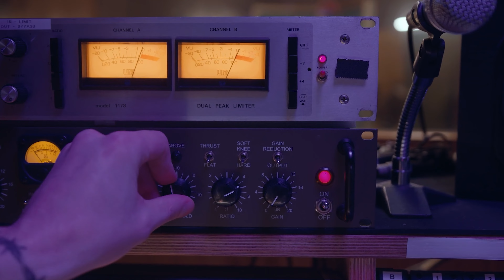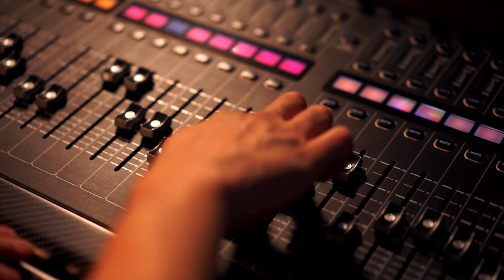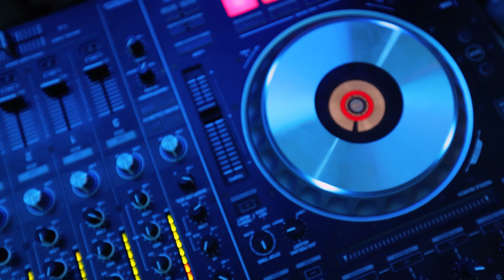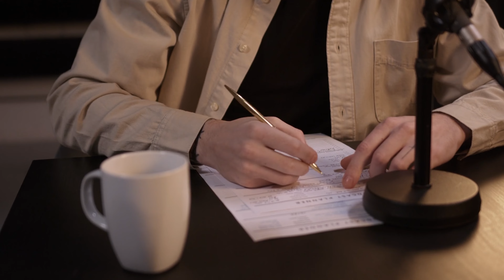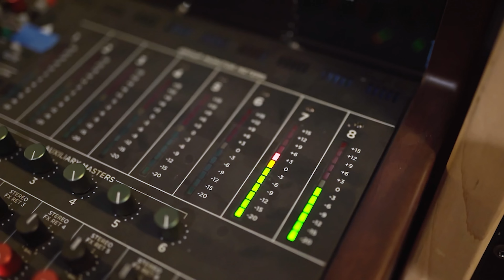داستان واقعی: توی ماموریت مرتب دوستم زنش رو با من تنها میذاشت تا اینکه یک شب...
داستان واقعی ارسالی از طرف شما
👇👇👇از اینجا عضو کانال شوید👇👇👇
رادیو ممنوعه
آیدی جهت ارسال اعترافات در تلگرام:

داستان واقعی
داستان ترسناک
داستان عاشقانه
داستان جنایی
داستان خیانت

داستان _واقعی
داستان _عاشقانه
داستان _زندگی

داستان واقعی
پادکست
داستان های فارسی
داستان واقعی عاشقانه
داستانهای واقعی
داستانهای فارسی
داستان عاشقی
داستان
پادکست داستان
داستان انگیزشی
داستان انگیزشی موفقیت
داستان انگیزشی کوتاه
داستان کوتاه
رمان صوتی فارسی
رمان صوتی عاشقانه بدون سانسور
رمان صوتی عاشقانه
داستان جنایی
داستان ترسناک
داستان واقعی جنایی
کتاب صوتی
مشاوره
تجربه
بکارت
مشاوره ازدواج
  شعر عاشقانه
دختر باکره
شاعرانه
شعر
radio mamnooe
رادیو ممنوعه